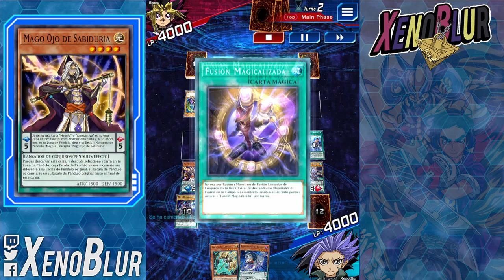Tantas BANLIST y AUN NO MUEREN!? Odd Eyes Sigue Vivo!! | Yu-Gi-Oh! Duel Links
Odd Eyes Sigue Vivo! El deck a TOPEADO en algunos TORNEOS y tal vez se entre en la tierlist nuevamente

0:00 Gracias por ver el video =D
0:10 Deck
4:49 Duelos